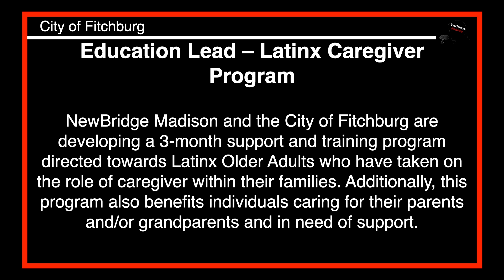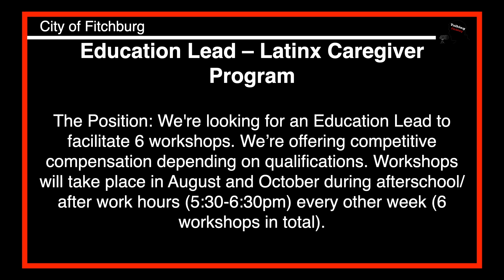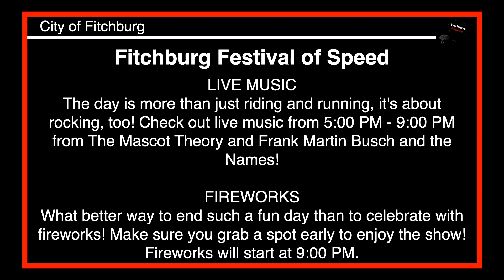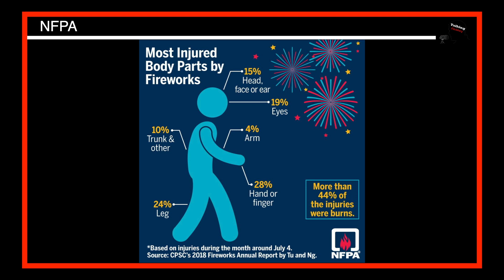Talking Fitchburg Headlines 06-30-2021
Education Lead – Latinx Caregiver Program

Most injured part of the body due to fireworks is?

We're proud to say half of all Wisconsinites have received at least one dose of COVID19 vaccine.

Spending time outdoors?